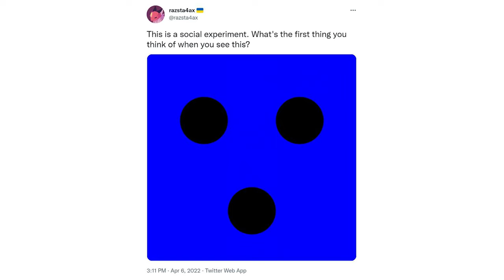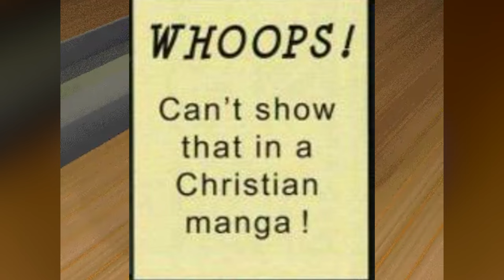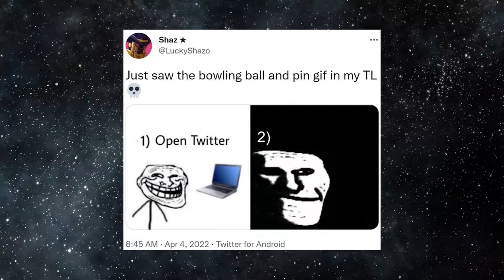The Internet Goes Wild for Offensive Bowling Animations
Offensive Bowling Animations are parodies of the stereotypical animations that play at bowling alleys when a player gets a spare, a strike, or a gutter ball. One specific animation has achieved notoriety on social media in the early days of April 2022, with users making memes about the saucy bowling video.